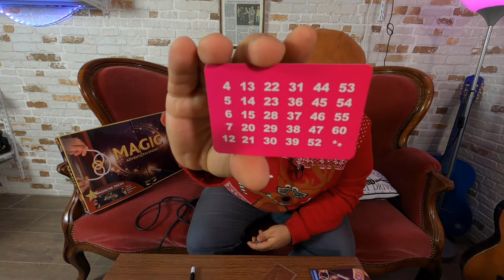Computer Cards? Magic Trick of Day #10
I will open every Day a door on my Magic Advent Calendar. I will try to perform every Trick and showing you my variations. Magic Trick of Day #10.✨ 🔮

For those of you new to my channel I’m Benny! I love creating my own magic tricks and teaching others to do the same. Most of the tricks I create are under 5 minutes so it makes it easy and fun to learn new magic.

For exclusive behind the scenes content, secrets to tricks and more!

Benny’s Club

✨✴️ WANT MORE MAGIC? ✴️✨